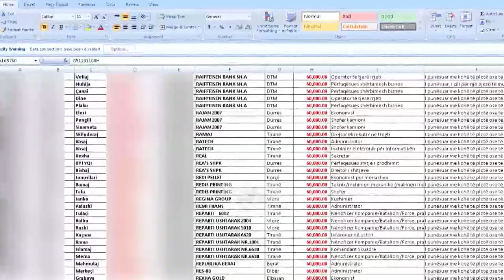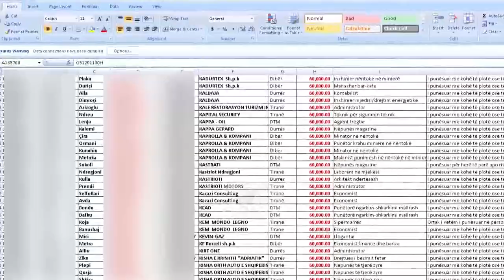Mënyra si u zbuluan të dhënat e pagave - Progni ngre dyshimet e forta | Zona Zero Top News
Të ftuar : Alban Avdulla  , Enriko Ceko, Gent Progni dhe Arben Malaj

"Zona Zero" është emisioni më i ri informativ i Top News. Eshtë Zona e pyetjeve, Zona ku merren përgjigjet dhe Zona ku zhvillohen debatet. Eshtë Zona me Zero kompromise, Zero embargo dhe Zero sekrete. Çdo ditë nga ora 16:00-20:00 "Zona Zero" nën drejtimin e gazetarit Thimi Samarxhiu do të sjell tek publiku informacionet më të fundit dhe analizat më të detajuara të ngjarjeve kryesore të ditës. Një zonë e dedikuar informimit korrekt, të saktë dhe pa kompromise me të vërtetën.